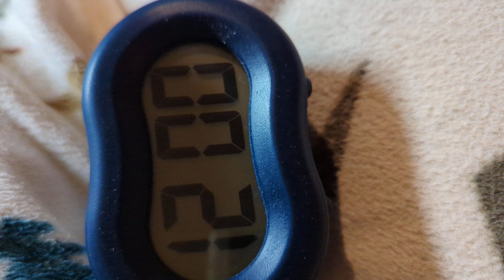It's Halloween 🎃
IT IS THE SPOOOOOOOOOOOKY MONTH🎃